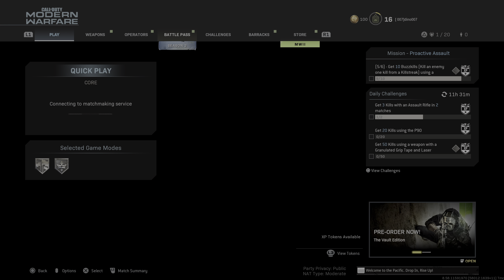Why I am (not) good with the m2k carbide